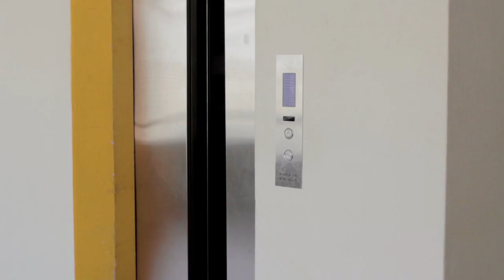It's NOW.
You've got a parcel.

ACNOW 2013
7pm // 31st May
Anglo - Chinese School (Independent) // Centre for Performing Arts 2 (CPA2)

Respond to the event on Facebook!